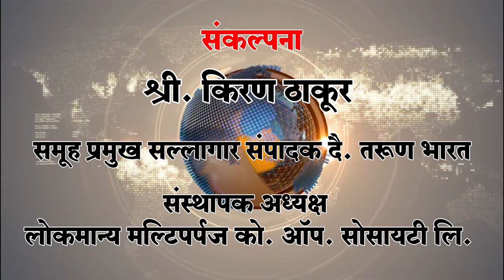अखिल प. बंगाल क्रिकेट सामन्याला प्रारंभ-Belgaum News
C K Naidu Trophy

बीसीसीआय आयोजित अखिल भारतीय कर्नल सी. के. नायडू 23 वर्षाखालील मुलांच्या क्रिकेट स्पर्धेतील कर्नाटक विरुद्ध पश्चिम बंगाल यांच्यातील चार दिवशीय सामन्याला शुक्रवारपासून ऑटोनगर येथील बेळगाव केएससीए मैदानावर प्रारंभ झाला.

सकाळी उद्घाटन समारंभाला प्रमुख पाहुणे म्हणून अप्पर जिल्हाधिकारी सुरेश इटनाळ, मनपा आयुक्त शशिधर कुरेर, केएससीए धारवाड झोनचे समन्वयक बाबा भुसद, उपमहापौर संजय शिंदे उपस्थित होते.